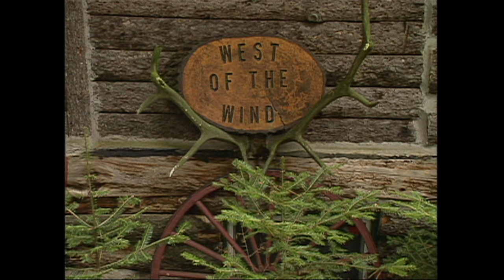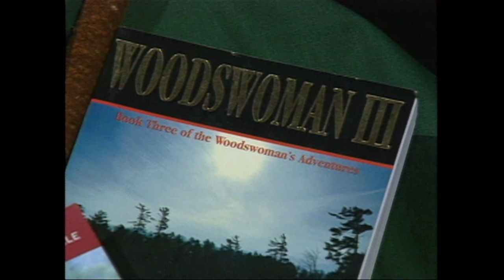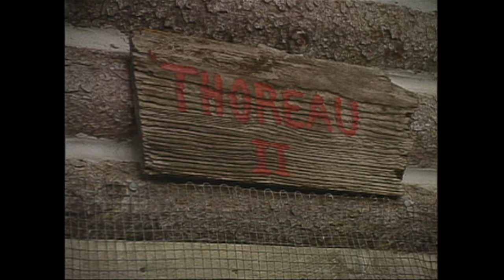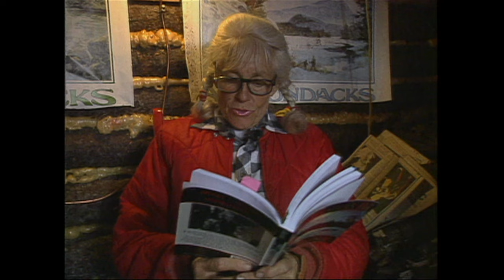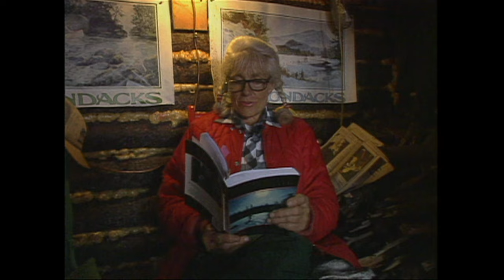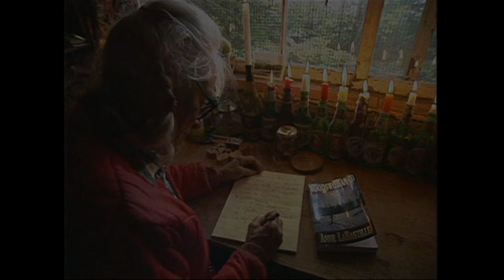Ecologist and author Anne LaBastille shows us her home in the wilderness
Anne LaBastille (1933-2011) lived in the deep wilderness of the Adirondacks for decades. Here she takes Derek Muirden of People Near Here to explore the area she calls home.